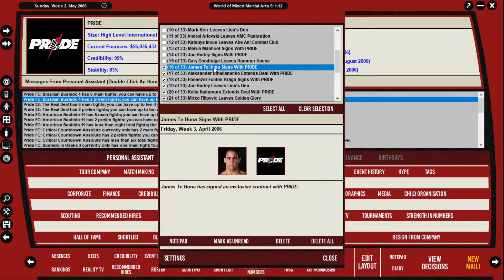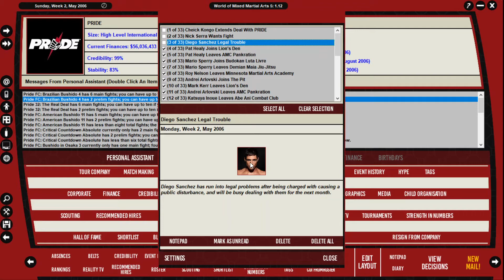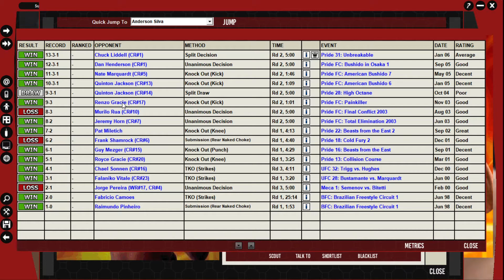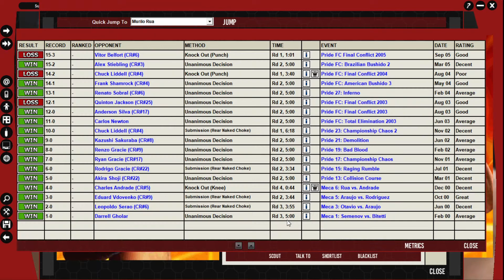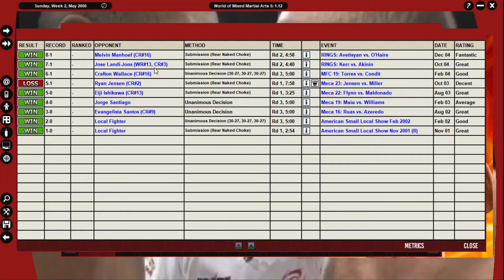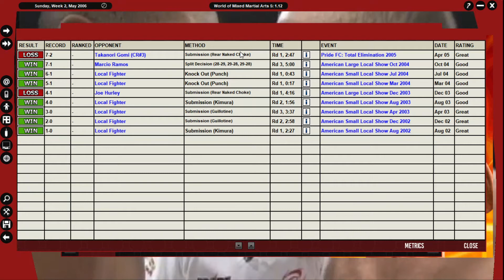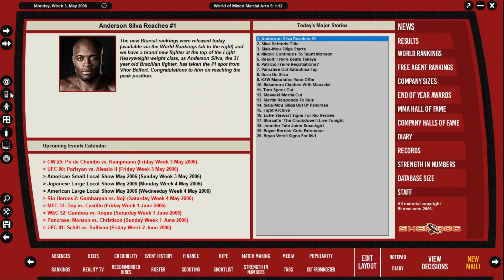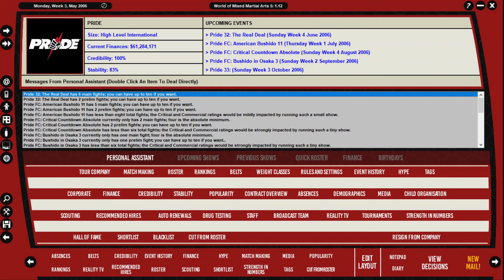WMMA 5 - Pride FC 2006 - Episode 57 (Brazilian Bushido 4)